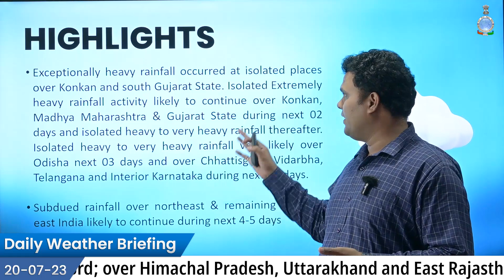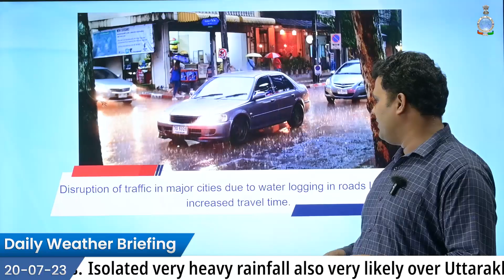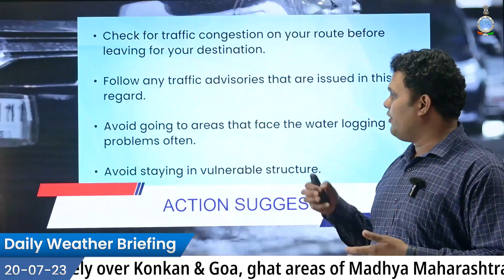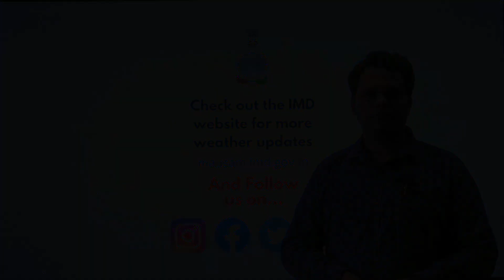Daily Weather Briefing English(20.07.23)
Heavy to Very heavy with Extremely heavy rainfall

Heavy to very heavy rainfall